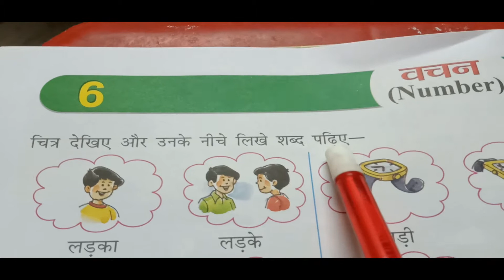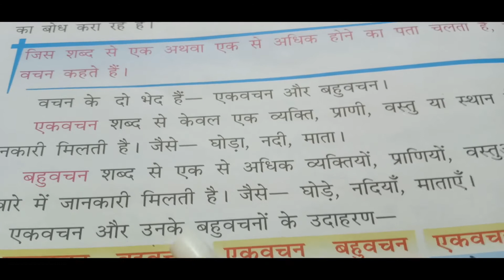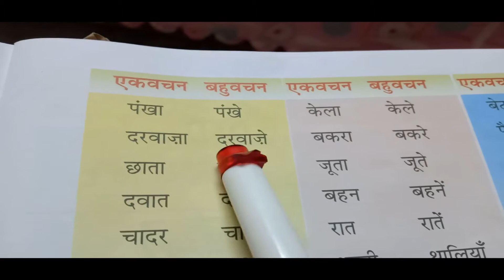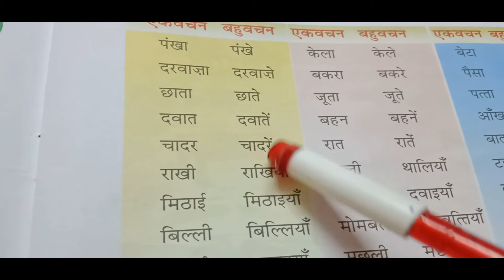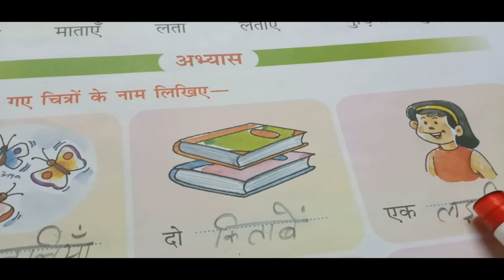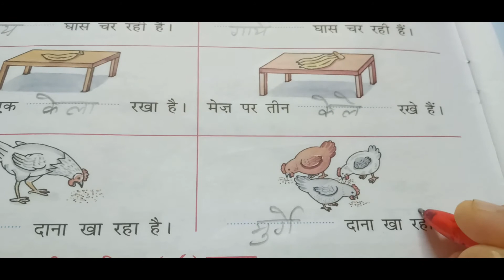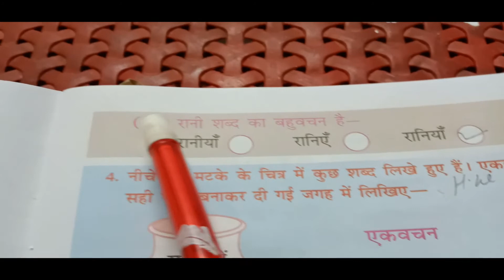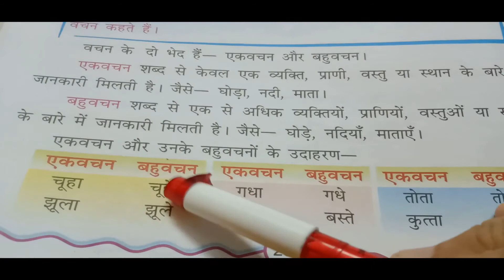CLASS 3RD HINDI 2 CH 06 VACHAN